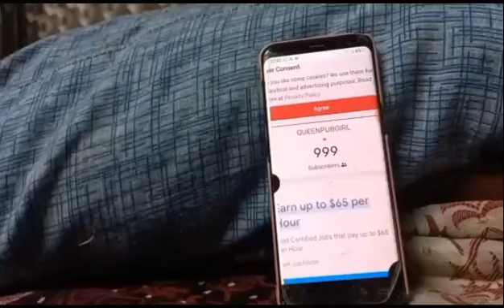I love you guys